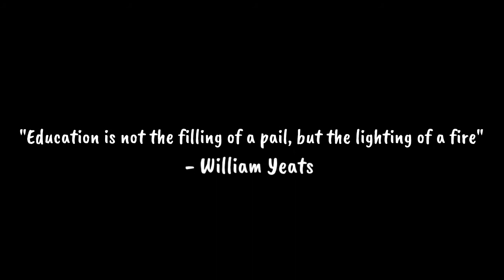Loops - First Grade Waldorf Form Drawing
Loops can creatively be introduced through the image of the wind swirling around. It is useful for the children to move it by walking on the ground physically and then slowly bringing it into their bodies by making gestures with with their arms and then picking up their crayons to draw it on the paper.